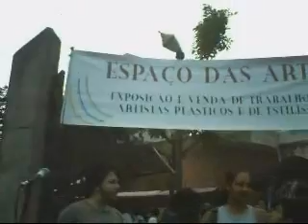FEIRA RIO ANTIGO @ Rua do LAVRADIO Lapa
FEIRA RIO ANTIGO # Rua do LAVRADIO Lapa # organizada pela Associação dos Antigos Comerciantes do Centro do Rio @ Clipe Internet Delcio Marinho Gonçalves
Portal DM @ RIO CULTURAL